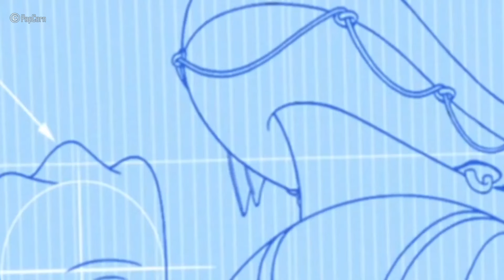𝑴𝒊𝒄𝒌𝒆𝒚 𝑴𝒐𝒖𝒔𝒆 𝑪𝒍𝒖𝒃𝒉𝒐𝒖𝒔𝒆 𝑭𝒖𝒍𝒍 𝑬𝒑𝒊𝒔𝒐𝒅𝒆𝒔 𝑪𝒐𝒎𝒑𝒊𝒍𝒂𝒕𝒊𝒐𝒏 🌈 Donald’s Brand New Clubhouse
𝑴𝒊𝒄𝒌𝒆𝒚 𝑴𝒐𝒖𝒔𝒆 𝑪𝒍𝒖𝒃𝒉𝒐𝒖𝒔𝒆 𝑭𝒖𝒍𝒍 𝑬𝒑𝒊𝒔𝒐𝒅𝒆𝒔 𝑪𝒐𝒎𝒑𝒊𝒍𝒂𝒕𝒊𝒐𝒏 🌈 𝑫𝒊𝒔𝒏𝒆𝒚 𝑱𝒖𝒏𝒊𝒐𝒓 𝑮𝒂𝒎𝒆𝒔 Donald’s Brand New Clubhouse